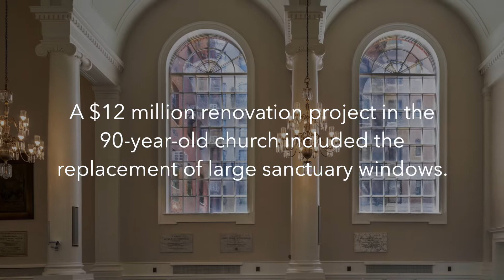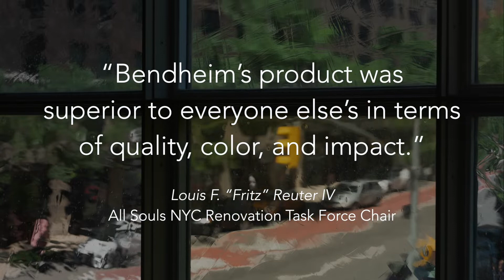All Souls Unitarian Church | Bendheim Mouth-Blown Glass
All Souls NYC, a Unitarian church of historic significance, has completed restoration work to its 90-year-old sanctuary on Manhattan’s Upper East Side. As part of this ambitious project, the church’s large neo-Georgian windows were completely replaced using our authentic mouth-blown glass. For more information on mouth-blown glass, please